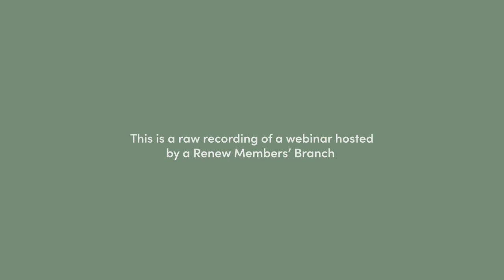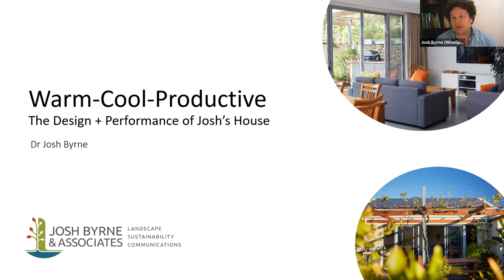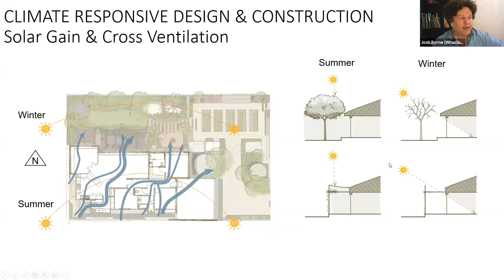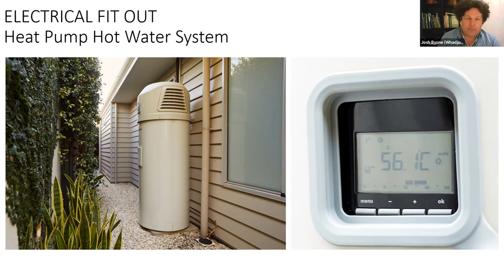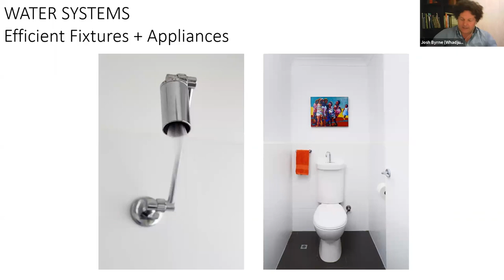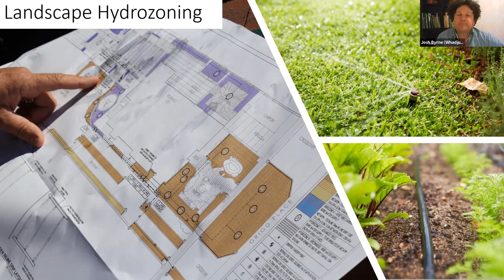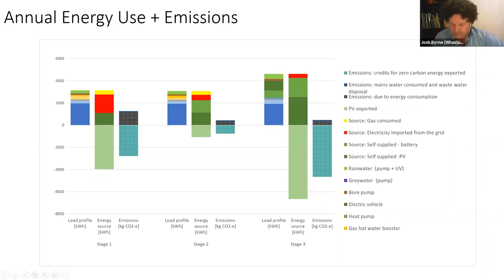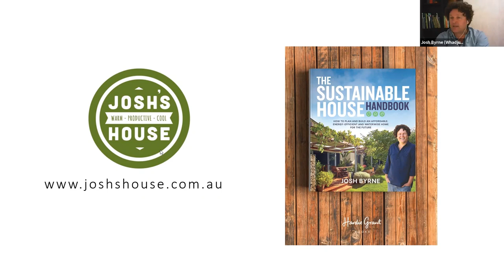The Design & Performance of Josh's House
Hear directly from Dr. Josh Byrne, from Gardening Australia, about the design & science behind Josh’s house – a sustainable solar passive designed home built in the leafy suburb of Hilton, WA.

Josh reflects on the performance of his home based on the data he has mapped over several years, shares his insights and reflections on this fantastic passion project, which has become his family home. Does he wish he could change anything design wise about his home, after living in it over several seasons?

Josh has documented his journey in excellent bite sized videos, which he has made available on online and has recently published a book about his experience designing and living in Josh’s house.

Speakers:
Dr. Josh Byrne

Josh Byrne is an environmental scientist, researcher, author, TV presenter and avid gardener.

Best known for his role as the WA presenter on ABC TV’s Gardening Australia program, Josh has a long association with applied research spanning water sensitive design, high performance housing and sustainable urban development. He holds a PhD and has authored a number of academic publications in these fields, in addition to industry guidelines and books.

Josh is the Director of Josh Byrne & Associates, a multi award winning Fremantle based consulting practice integrating the fields of landscape architecture and urban sustainability. He is also an Adjunct Professor with the Research Centre for Water, Energy and Waste at the Harry Butler Institute, Murdoch University, and a Senior Research Fellow at Curtin University’s School of Design and the Built Environment.